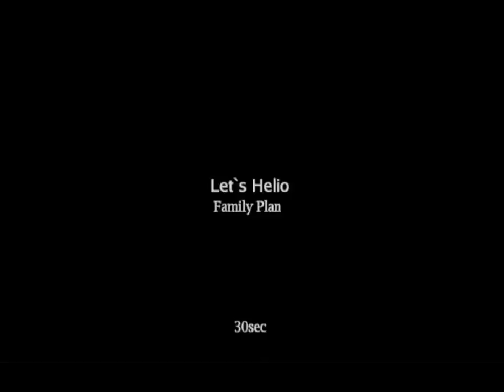Helio "Family plan"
Duroo Productions, Inc.

E. Producer: David Hong
Director: John Park
DP: Jordan Valenti